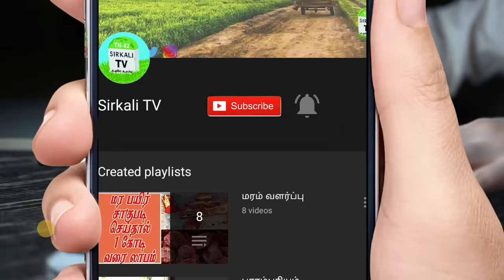மூன்றே நாளில் மூலத்தினால் உண்டாகும் வீக்கத்தை போக்கும் சாறு | juice for Constipation | moolam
அற்புத மருத்துவ குணங்களை கொண்ட துத்திக் கீரை பற்றி தெரியுமா.மூலம் நோய்க்கு எளிய மருந்து | Complete Cure for Piles Without Surgery | juice for Constipation | moolam

1.துத்தி தினமும் காலை,மாலை வெறும் வயிற்றில் 10,15 இலை சாறை சாப்பிடுவது நல்லது..
2.காபி,டீ தவிர்க்க வேண்டும்.அதற்குப் பதிலாக காலை ஆவாரம்பூ தேனீர்,இரவில் கடுக்காய் பொடி ஒரு கரண்டி பாலில் கலந்து இனிப்போடு குடிக்கலாம்.
3.அசைவம் கண்டிப்பாக தவிர்க்கணும் (மீன்,முட்டை காரமின்றி சாப்பிடலாம்)
4.காரம் தவிர்த்தல் (சாதம் உடன் பிரட்டுனாப்புல குழம்பு ஊத்திக்கலாம் ஆனால்
அதே குழம்பு அளவுக்கு தயிர் அல்லது மோர் சாதம் சாப்பிடணும்)
4.பாரம்பரிய அரிசியில் பழைய கஞ்சி சின்ன வெங்காயம் ,காய்கறிகள்,பழங்கள் சாப்பிடலாம்.
5.கிழங்கு வகையில் கருணைகிழங்கு மட்டுமே சாப்பிடனும்.
6.மைதா,ரவை,நூடுல்ஸ் கண்டிப்பாக கூடாது (கோதுமை ஐடம்,இட்லி காரம் இன்றி சாப்பிடலாம் மென்று சாப்பிடனும்)
7.சீமை அத்திப்பழம் தினமும் எடுத்துக்கொள்ளவும்..

அத்திப்பழத்தை தினசரி ஒரு வேளை சாப்பிட்டு வந்தால் கர்ப்ப காலத்தில் ஏற்படும் மலச்சிக்கல் குணமாகும் | Common fig fruit for Constipation | moolam